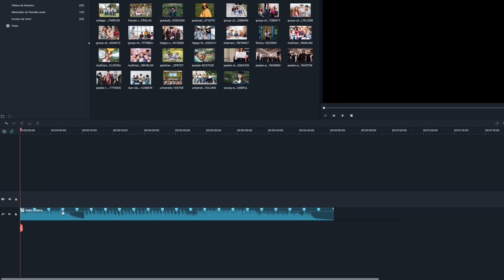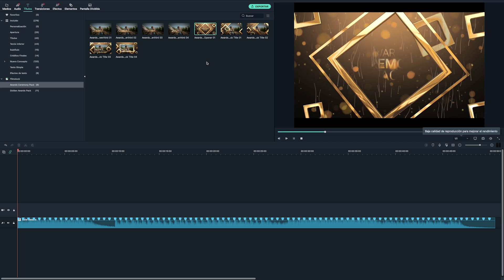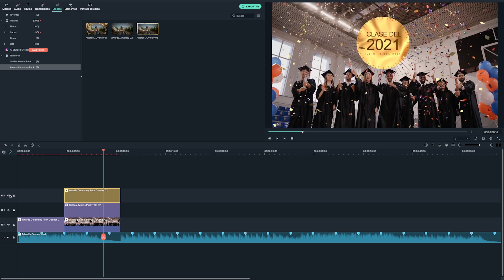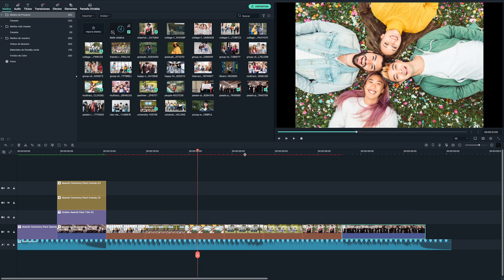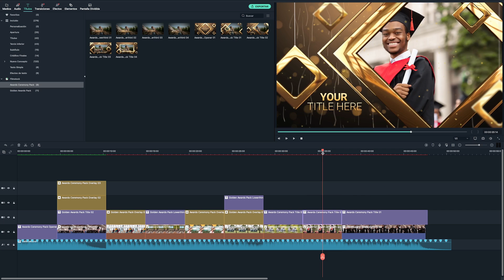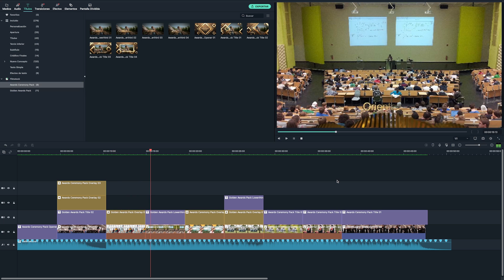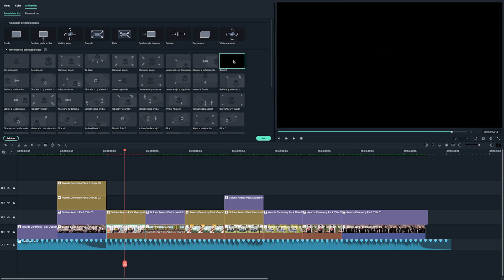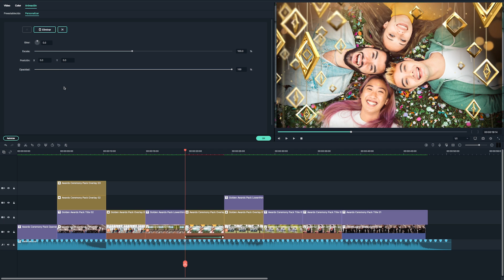Cómo HACER VIDEO DE GRADUACIÓN tú mismo en Wondershare Filmora X (SÚPER FÁCIL)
¡CREA UN VIDEO DE GRADUACIÓN e inmortaliza este evento especial! Descarga aquí Filmora // Aprende a crear un ⚡VIDEO DE GRADUACIÓN bonito y sin complicaciones⚡ para que siempre tengas el recuerdo de uno de los momentos más emocionantes de tu vida. 💙Mira cómo crear un video de cumpleaños

🔸Contenido:🔸
0:00 Intro
0:13 Importar imágenes y añadir música
1:08 Agregar plantillas de texto y personalizarlos
1:45 Agregar marcos para las fotos
2:09 Colocar imágenes y videos en la línea de tiempo
3:50 Animación pesonalizada de las imágenes
5:06 Resultado
5:21 Déjanos ese like merecido y suscríbete

¡Aprende a editar un video de graduación para que inmortalices el momento! Estoy segura que estas técnicas de edición te pueden ayudar a crear videos de bodas, cumpleaños o cualquier otro evento 🙌🏼